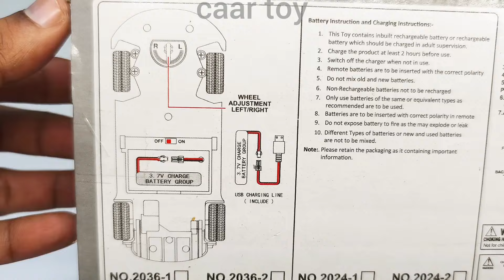Racing Rc Car's Unboxing and Test | Remote Car | caar toy